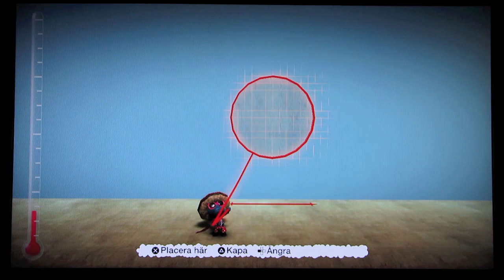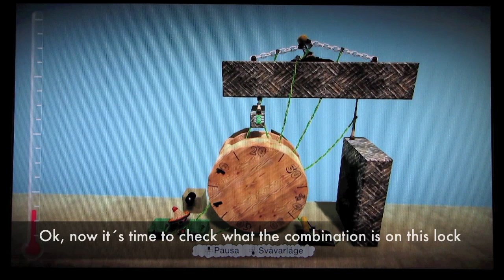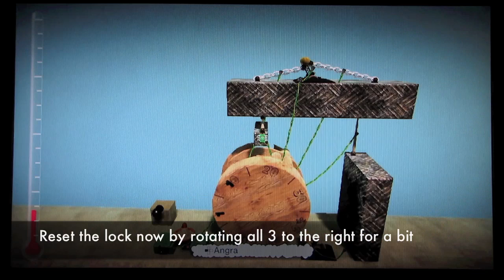LBP - Combination lock tutorial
This is how to create a combination lock in Little big planet